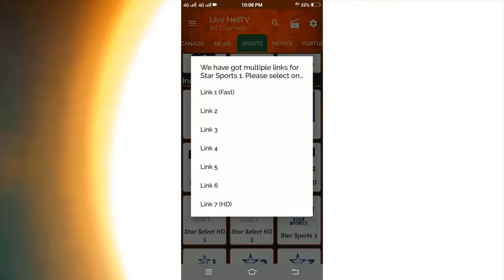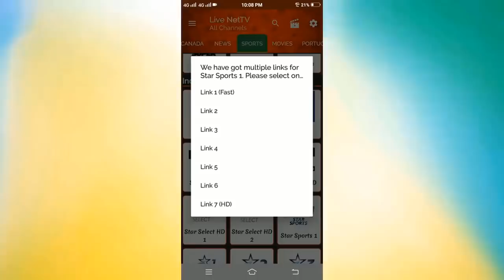Ptv Sports Live Cricket Match Today - Ptv Sports Live Streaming Pak Vs Ind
India vs PAKISTAN Live Cricket Match
PAKISTAN vs INDIA Live Cricket Match
PAKISTAN vs INDIA Live Cricket Match Star sports live
star sports live cricket match
PTV SPORTS LIVE STREAMING PAK VS INDIA LIVE MATCH
PAKISTAN VS INDIA LIVE MATCH PTV SPORTS
PAKISTAN VS INDIA STAR SPORTS LIVE CRICKET MATCH
PAK BAHART TAKRA
ARY NEWS
GEO NEWS
PAKISTAN VS INDIA
INDIA VS PAKISTAN STAR SPORTS LIVE CRIKET
LIVE CRICKET WORLD CUP 2019
ten sports
ten sports live criket match
PAK BAHART TAKRA
ARY NEWS
GEO NEWS
PAKISTAN VS INDIA
ten sports
ptv sports live streaming pakistan vs india Watch  Match 21 live streamptv sports live streaming

Pakistan vs india livematch on ptv sports,starsports,sonysports,ten sports.Watch all live matches on these channels.Icc world cup 2019.
you watch live match on ptv sports.you watch live matches on the star sports.you watch live matches on sony liv.fans are most exiting to watch thsi match between the pakistan and india.Pak vs india.Match Start at 2:30 PM.Watch all world cup mates live on this channel.
match today online pslptv sports live psl 2019live match pak vs auspak vs sa live match todaymatch today online pak vs australiasports channel cricketten sports live cricket match today 2018match today online cricketpakistan vs england 2019match today online pakistan vs england
pakistan vs india asia cup records
ptv sports live streaming, ptv sports live cricket match today 2019, ptv sports live cricket match today 2018 youtube, ptv sports live streaming, world cup 2019, ptv sports

india vs pakistan h2h,
pak vs india, pak vs india world cup 2019, pak vs india champions trophy 2017, cricket, world cup 2019, india
india vs pakistan viewership,
india vs pakistan t20 records,
india vs pakistan in sharjah record,india vs pakistan champions trophy,
india vs pakistan last series
,pak vs india player lis,t

Ptv Sports Live Match:

ptv sports live streaming, ptv sports live cricket match today 2019, ptv sports live streaming, ptv

pakistan vs india World Cup 2019 live